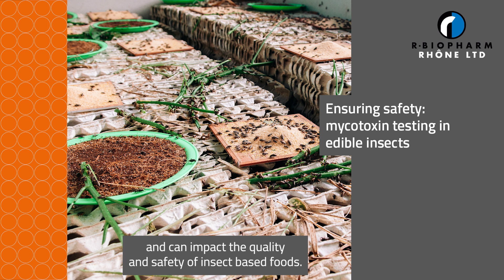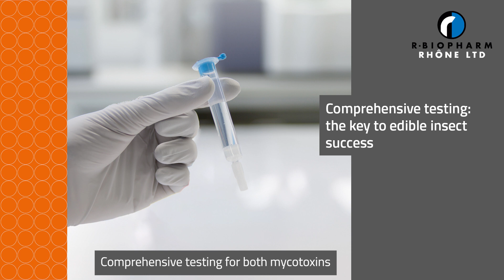Bite into assurance: mycotoxin analysis for edible insects